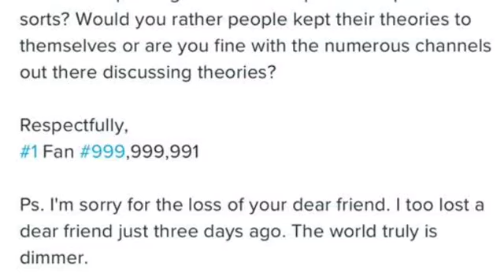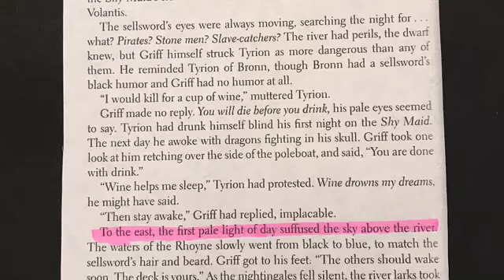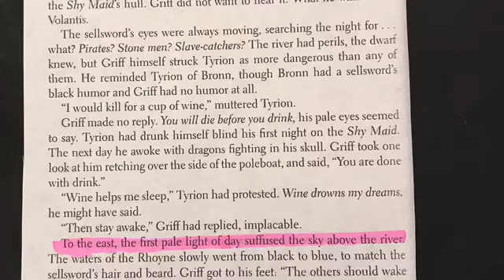DRAGONS - New Theory, Game of Thrones, Season 8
I have a new dragon theory for season 8, Game of Thrones! This video may contain spoilers. This is actually the second of a series of three theory videos. You can find the first theory video on my channel titled: "The Return of Khal Drogo?" You are not going to believe what I think is in store for us next! Remember, this is a new channel.